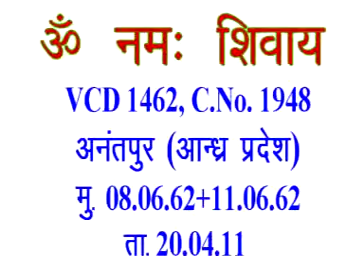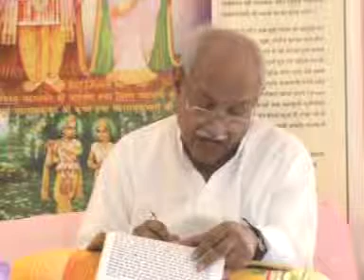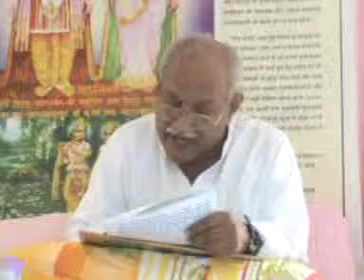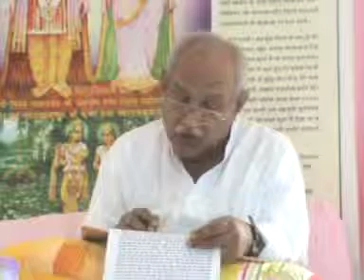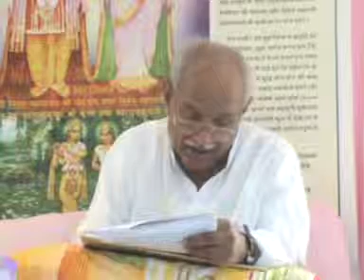VCD 1462 शिवबाबा की मुरली Shivbaba Ki Murli